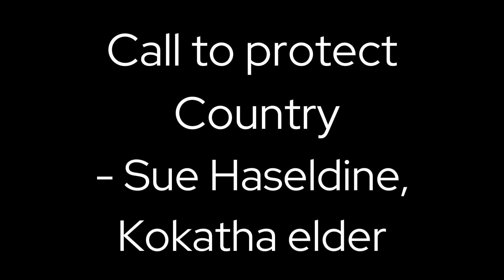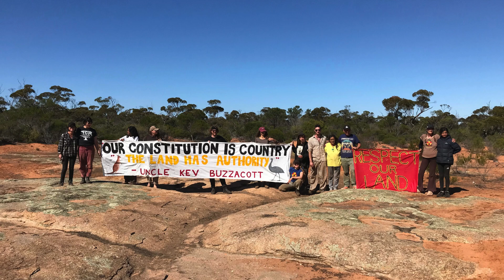Call to protect Kokatha Country by Sue Coleman Haseldine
Kokatha elder Aunty Sue Coleman Haseldine invites you to join to Protect Country 7-21 July 2024, Kokatha Land, near Ceduna SA.

West Mallee Protection on FB